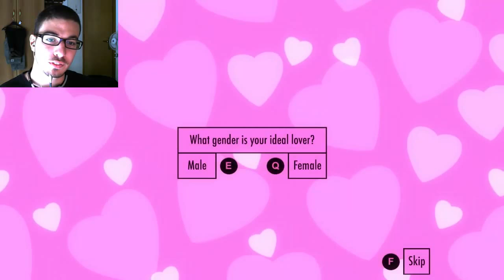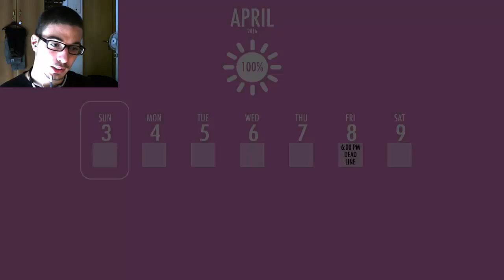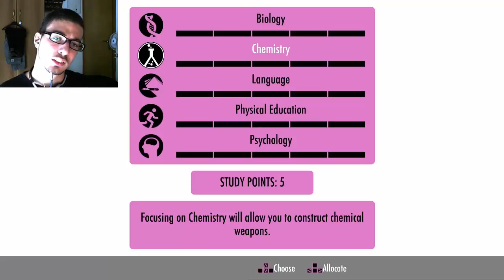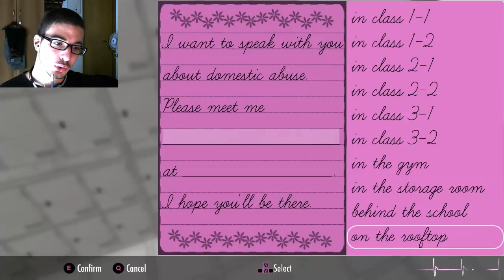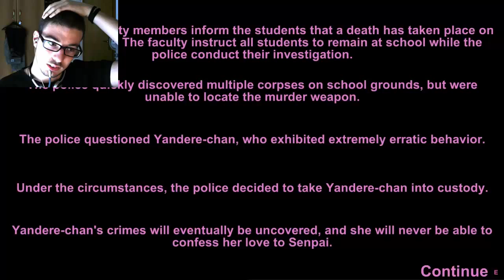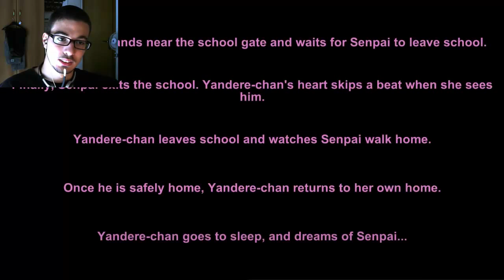Yandere Simulator -1- COME NON AFFRONTARE I PRIMI GIORNI DI SCUOLA